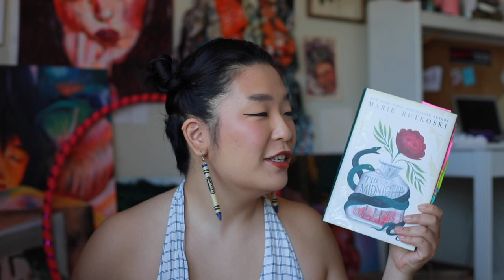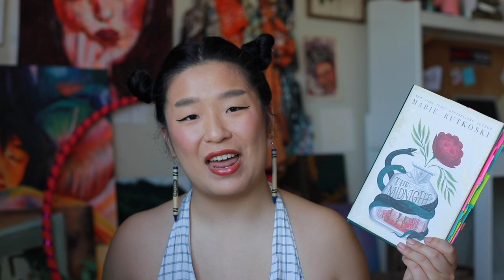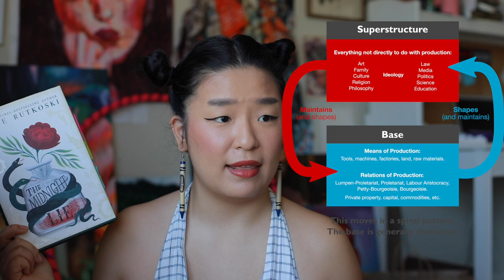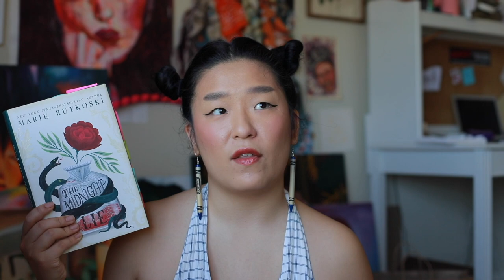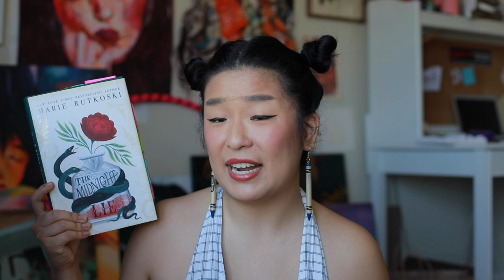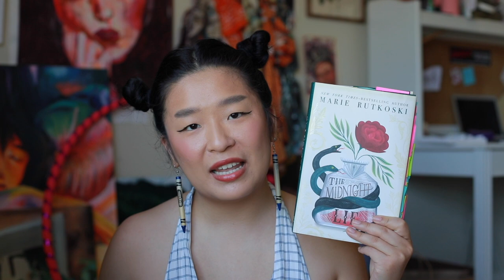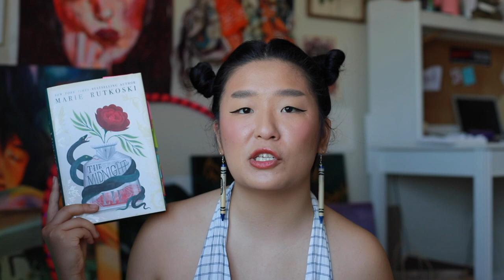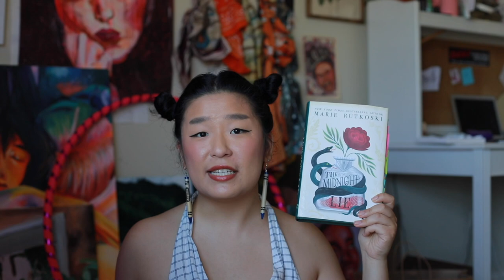The Midnight Lie by Marie Rutkoski: The Politics of Fiction book review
Here is the first book review in my Politics of Fiction book review series, where I use a socialist feminist framework to analyze of one of my favorite young adult fantasy books ever! Marie Rutkoski's 'The Midnight Lie' features an amazing sapphic relationship, classic tropes of the genre, and intelligent commentary about the nature of class society's contradictions and how the ideology of a world informs its sociopolitical structure and vice versa. Breaking all of this down and explaining my tangential thoughts on this book for you all was super fun for me and I hope you enjoy!